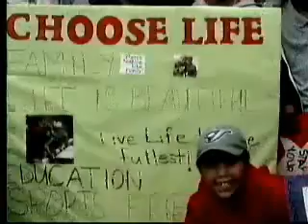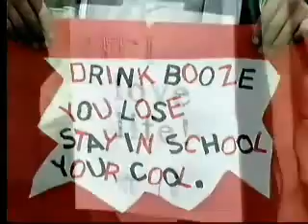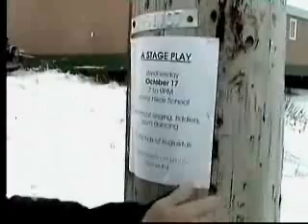Kuglutuk Youth Protest Against Alcohol pt2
Alcohol Abuse Awareness